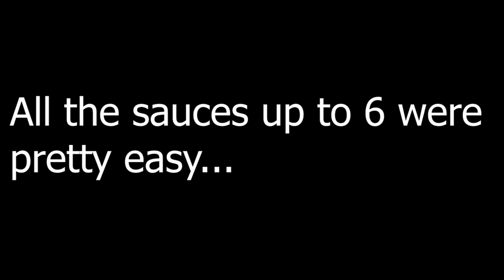EATING WORLDS SPICIEST RAMEN??? (HOT SAUCE CHALLENGE)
The Newts tackle levels of spicy sauces of pain until they reach the ultimate challenge... the worlds spiciest ramen... will they survive?